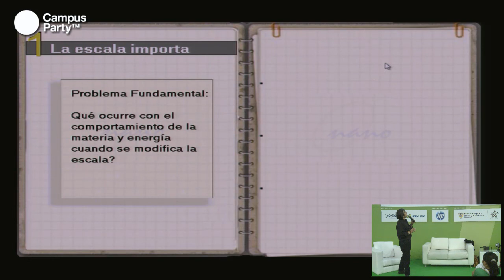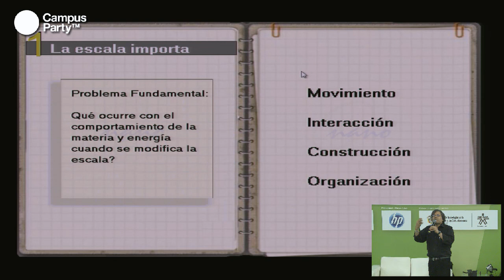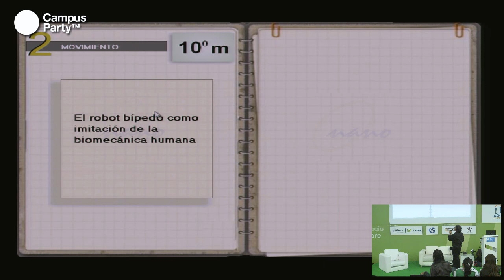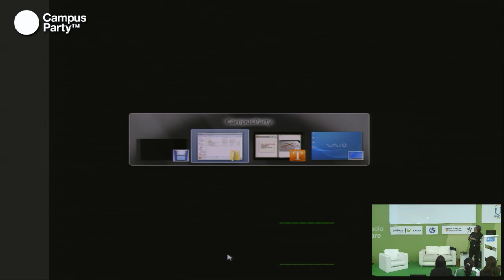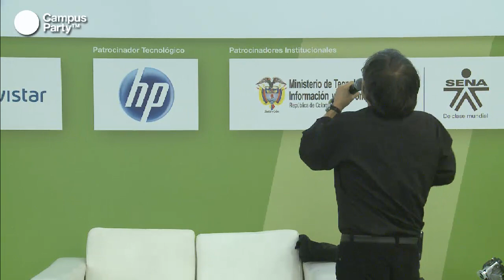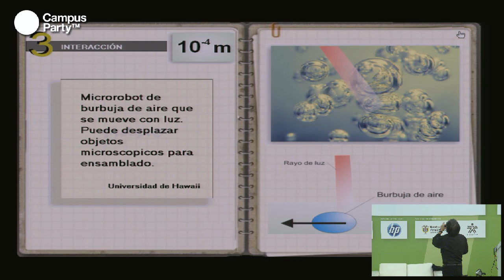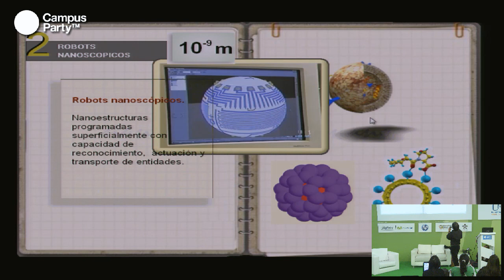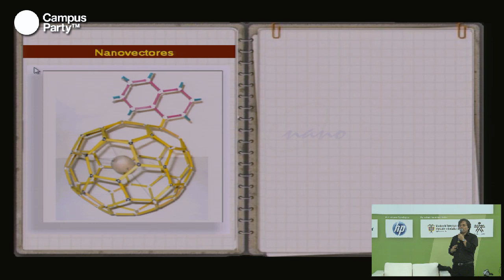CPCO5 - Un viaje hacia el interior de la materia